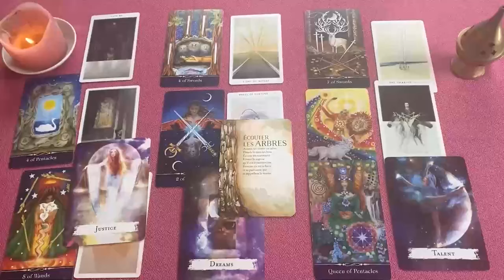SAGITARIO DIOS MIO QUE LOCURA❗😱 VIENE ALGUIEN CÓMO HURACÁN A TU VIDA❗🌪️ AMOR OCTUBRE 2024 ❤️